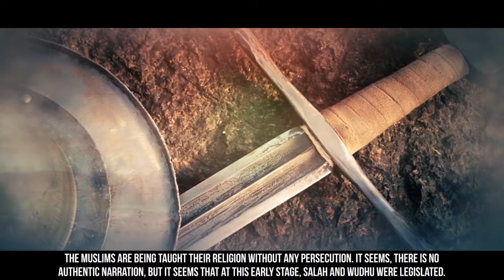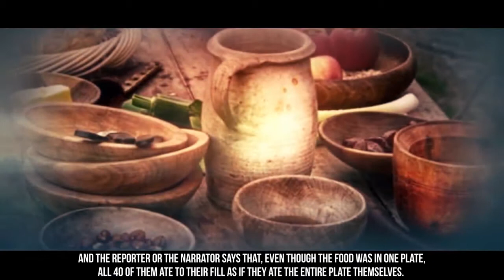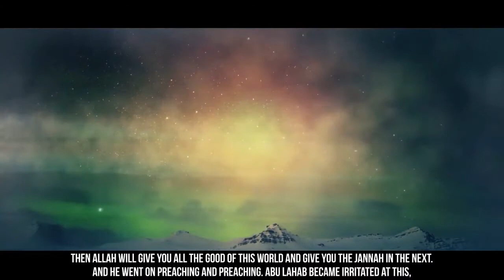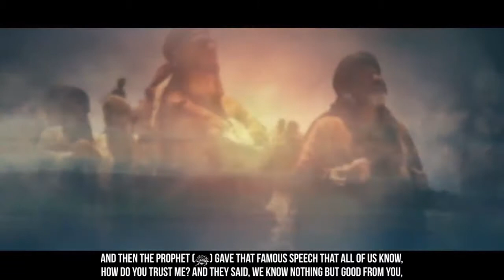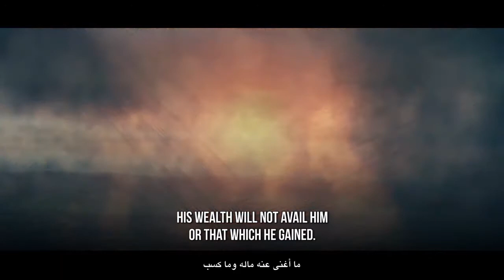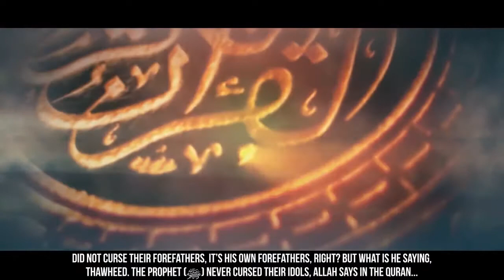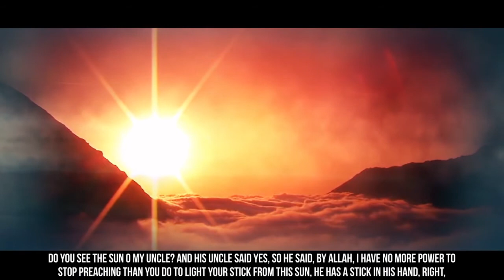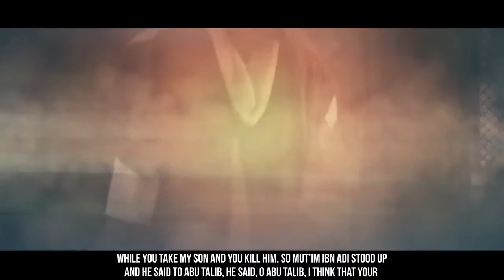When The Prophet (ﷺ) Made The Announcement - Dr. Yasir Qadhi